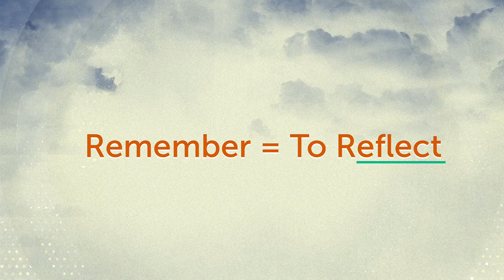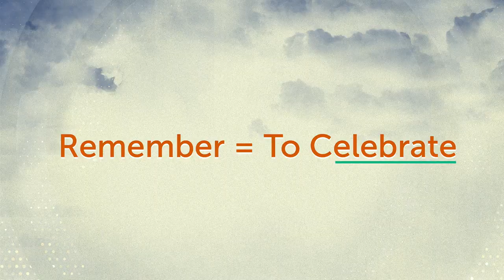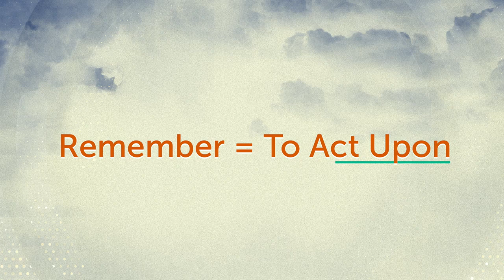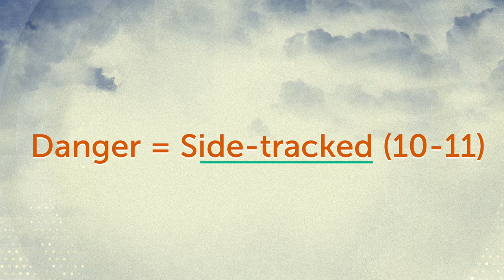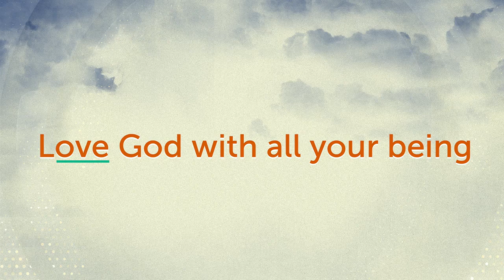The Key To A Great Year | Deuteronomy 8:2-19 | Pastor Larry Bennett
Discover the key to a great 2019 year as Pastor Larry Bennett dives into Deuteronomy.

Dr. Larry Bennett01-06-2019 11:00 AM EST